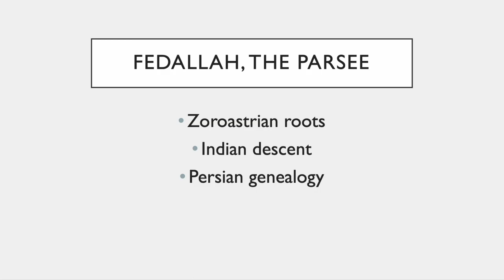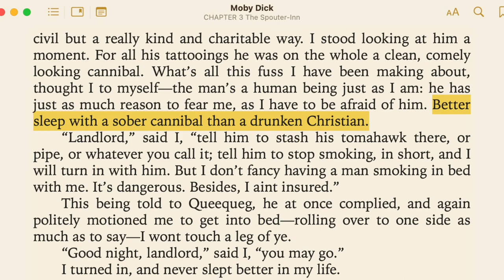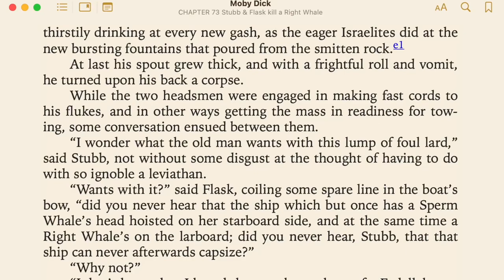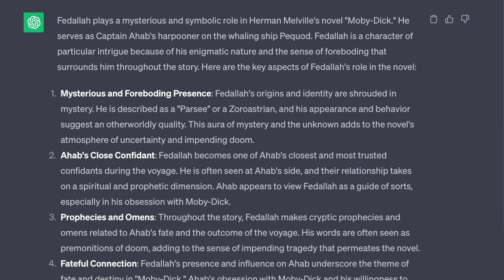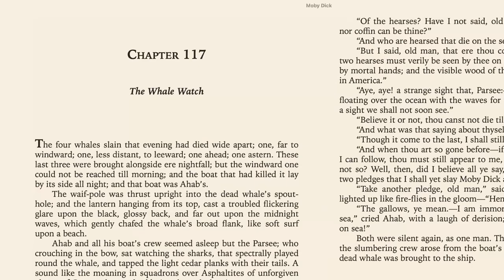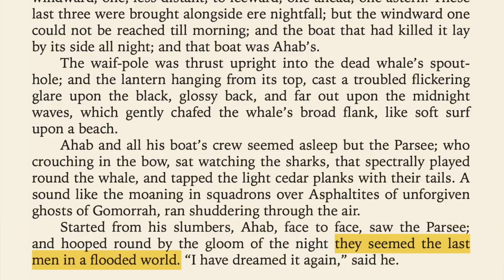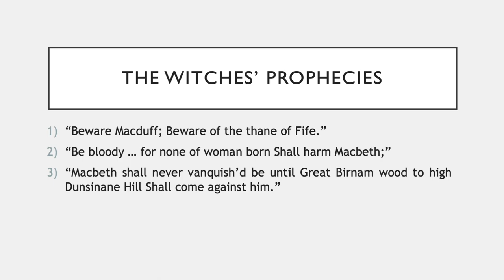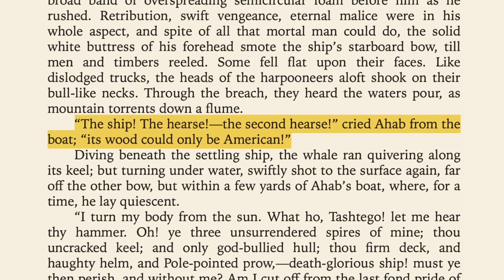Close Reading: Moby-Dick | Fedallah & Crew